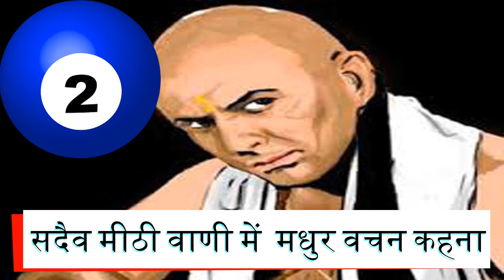भगवान के अवतार को धरती पर कैसे पहचाने ? Chanakya Niti/Chanakya Neeti Full In Hindi/Chankya ki Bate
this video is related to मनुष्य या मानव भगवान के अवतार को धरती पर कैसे पहचाने व पहचानते हैं उसके बारे में बताया गया है l